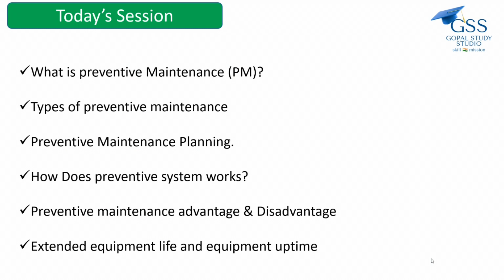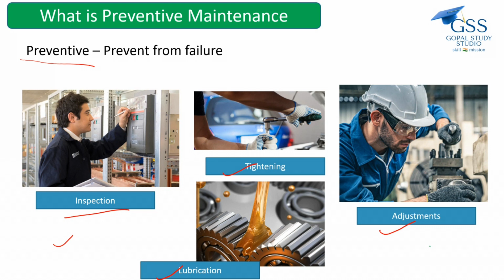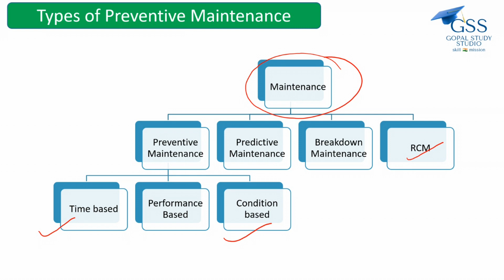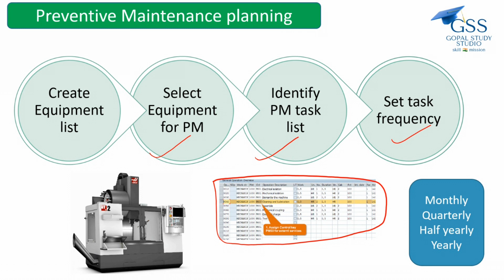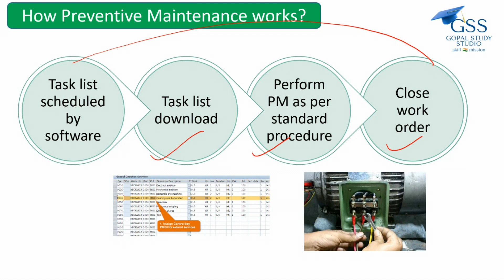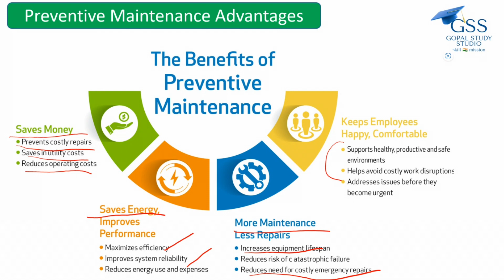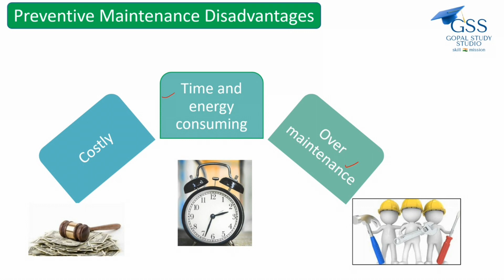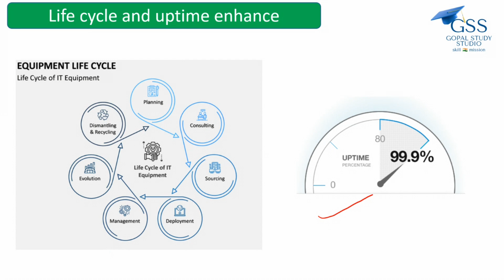what is preventive maintenance?